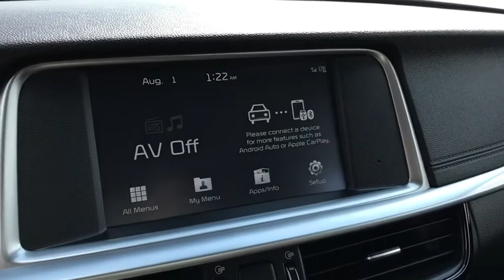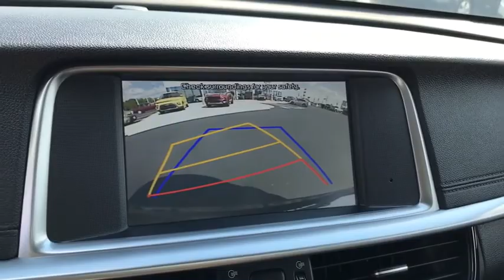2019 Kia Optima Columbus, Lancaster, Logan, Newark, Chillicothe, OH L19814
New 2019 Kia Optima available in Columbus, Ohio at Matt Taylor Kia. Servicing the Lancaster, Logan, Newark, Chillicothe, OH area.

Ebony Black 2019 Kia Optima S FWD Automatic 2.4L 4-Cylinderbrbr24/33 City/Highway MPGbrbrbrLifetime Power-train Warranty and 2 years of Maintenance included with all vehicle purchases. Some restrictions may apply check with Dealer for details.